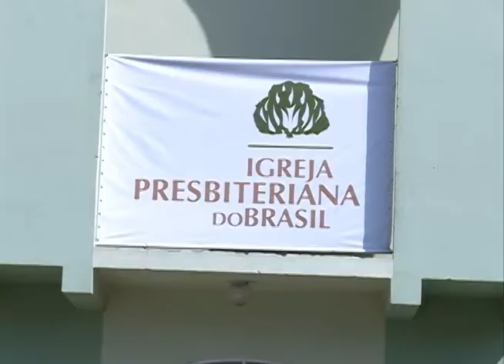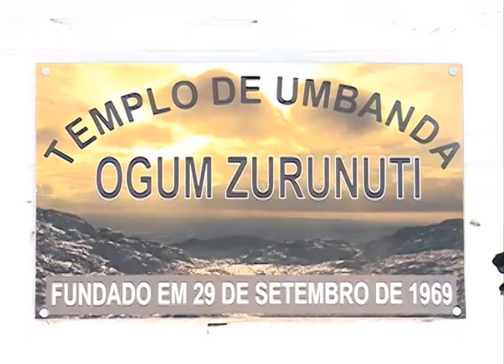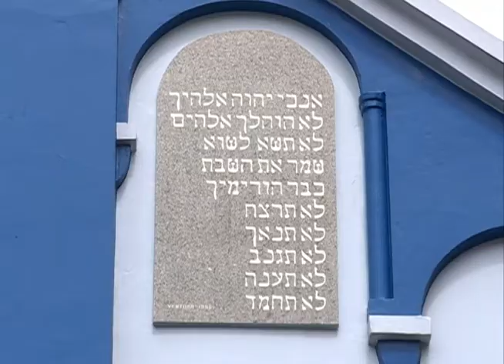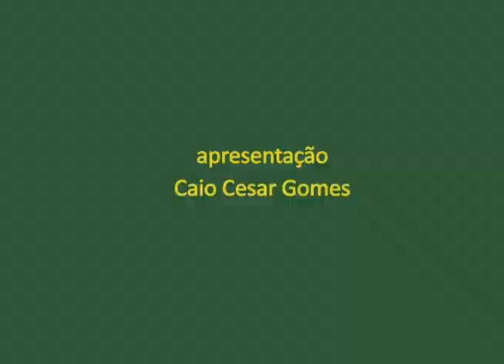Vida é Atitude - Estado Laico